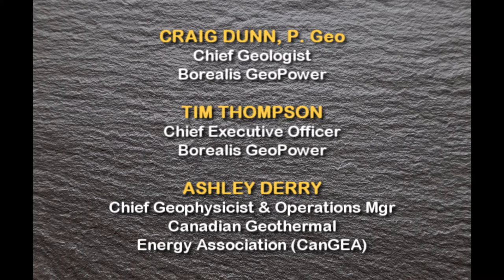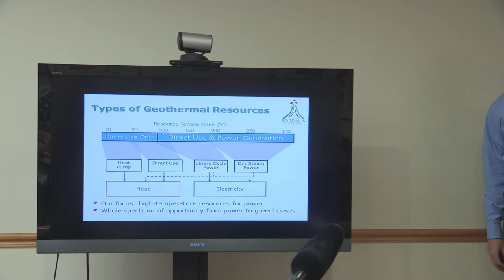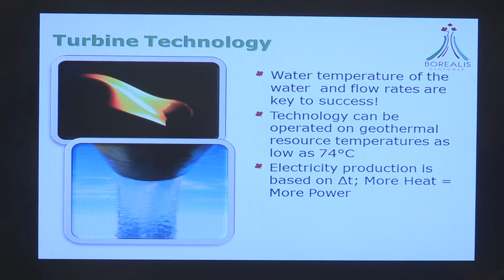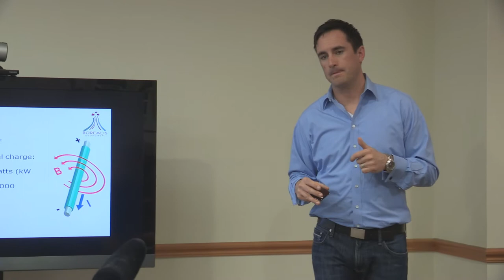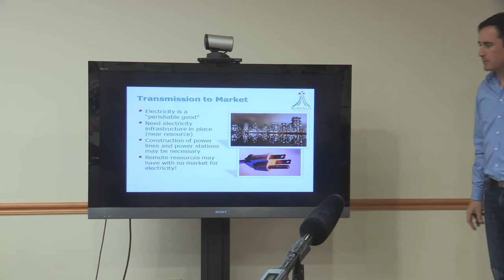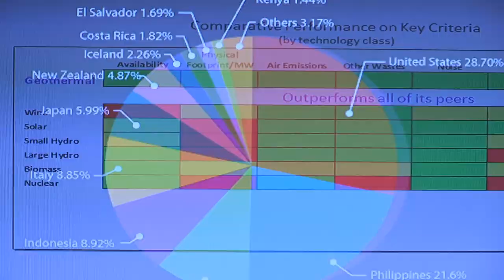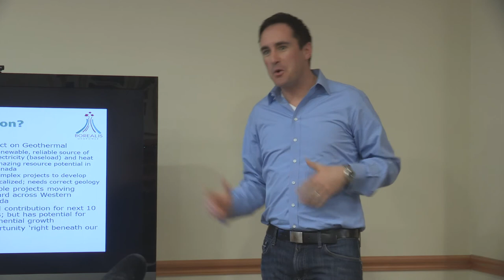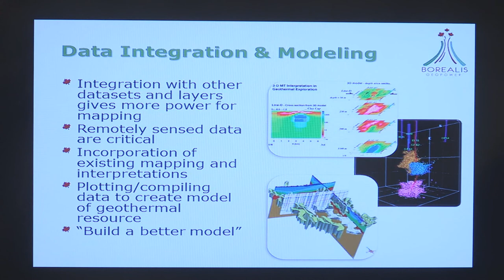Borealis GeoPower Geothermal Presentation April 22, 2013 - Part 1 of 2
The Borealis GeoPower Geothermal presentation to the Village of Valemount, British Columbia held on April 22, 2013.  Part 1 of 2.  Presenters: Craig Dunn, P. Geo, Chief Geologist; Tim Thompson, CEO, Borealis GeoPower.  Videographer: Gord Peters,  A production of VCTV, Valemount Community Television, Valemount, BC.